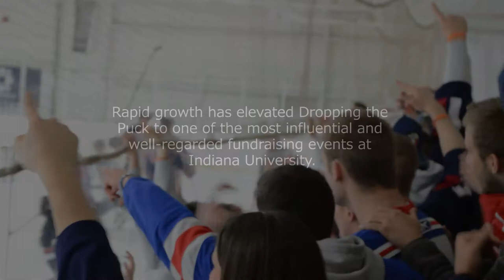Collegiate Charities -- Drop the Puck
Promotional Video -- Explaining the goal of Collegiate Charities and promoting the Drop the Puck event